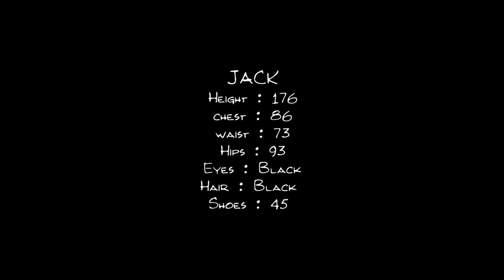Jack A.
Model In town
Name : Jack
Height :  176 CM